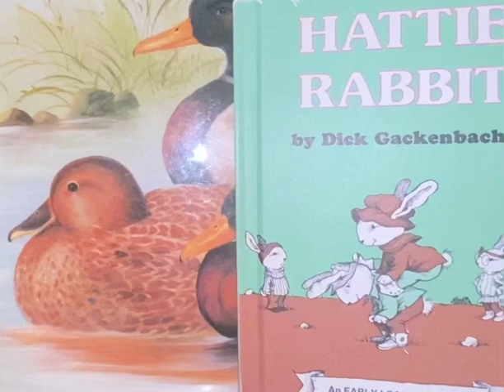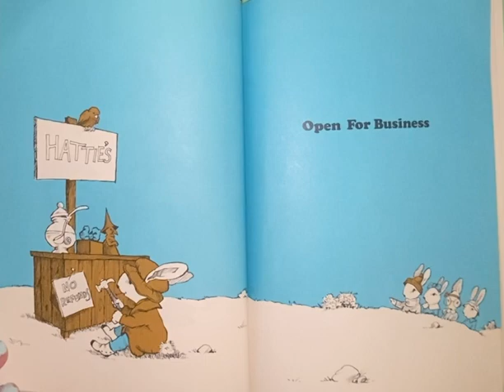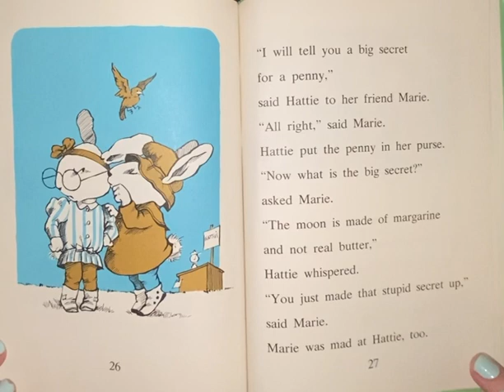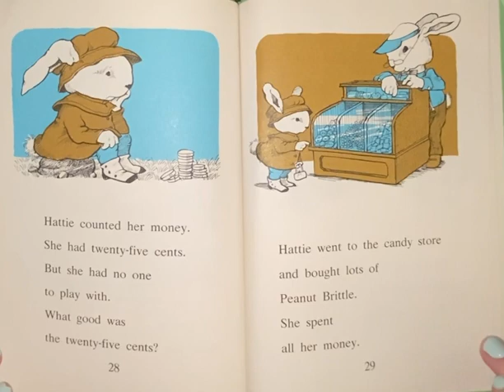Hattie Rabbit 🐰vintage vintagestory storytelling storywhatsapp plzsubs animalstories kidstory kid￼